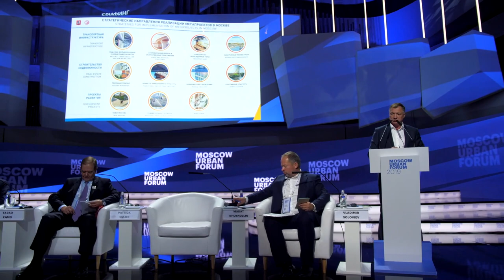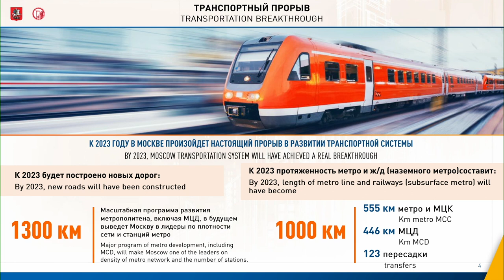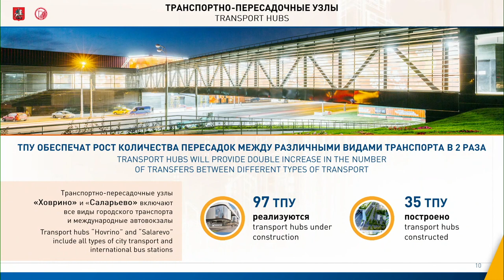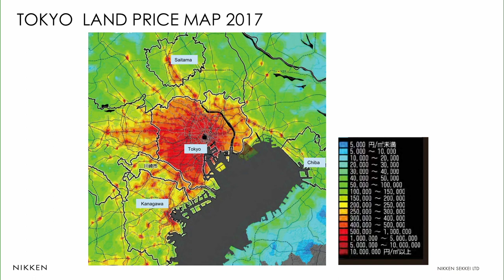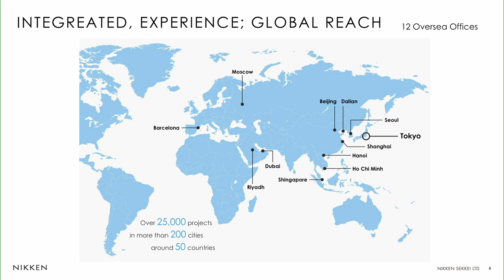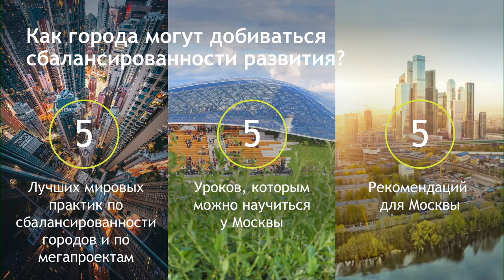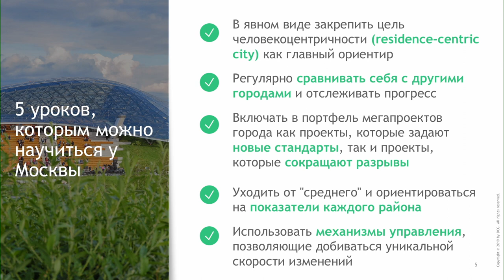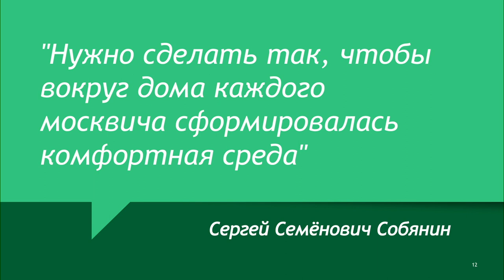MUF2019/ Development priorities. Projects changing Moscow/ 05.07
Increasing the quality of life of residents is one of the key priorities of Moscow's development. This goal is achieved by implementing large-scale projects in the housing and transport industries and creating quality public spaces. Such projects include the renovation programme, transport mega-projects — the Moscow Central Ring and the Moscow Central Diameters, Zaryadye Park, which has won many awards, including a special MIPIM Jury Award. Large-scale projects change the city, creating a new quality of life for millions of residents. The ability of the city to implement mega-projects in the shortest possible time brings Moscow to being one of the global leaders of urban development.

How do the projects implemented in Moscow correspond with the priority of improving the quality of life in the city?
How will the city change with the implementation of such large-scale transport projects as the Moscow Central Ring and the Moscow Central Diameters? How will the residents benefit from the implemetation of these projects?
How fast is Moscow developing in comparison with other major megacities?
What are the challenges facing the city in the future?

Speakers:
- Marat Khusnullin, Deputy Mayor of Moscow
- Gérard Mestrallet, Honorary Chairman of ENGIE, SUEZ
- Tadao Kamei, President and CEO, Nikken Sekkei
- Guy Perry, Vice President, Urban Planning and Design, Dubai
- Patrick Ollier, President, Greater Paris Metropolis
- Robert Cervero, Professor emeritus of city and regional planning, UC Berkeley
- Vladislav Boutenko, Executive Partner, BCG
- Jeffrey A. Seider, Vice President, WSP Global Inc.

Moderator:
- Vladimir Soloviev, Founder, EVERYCO